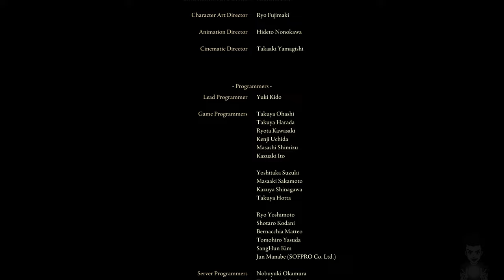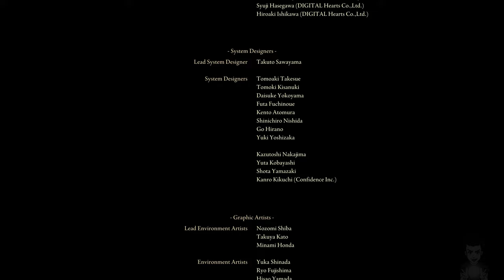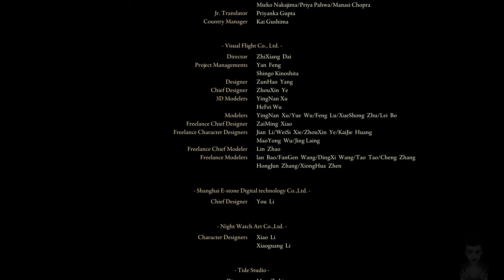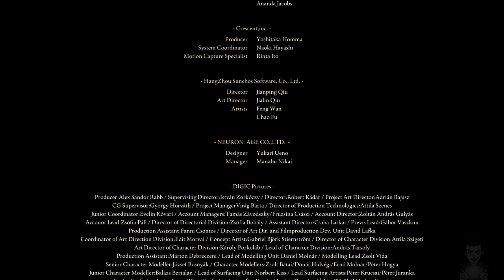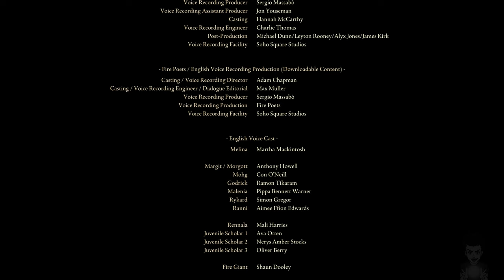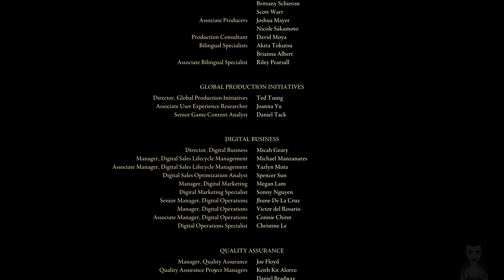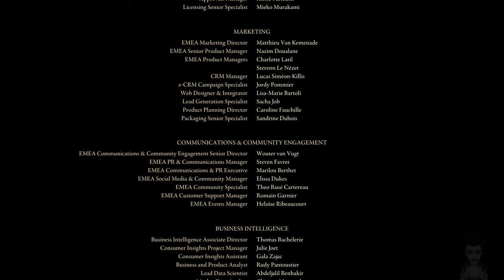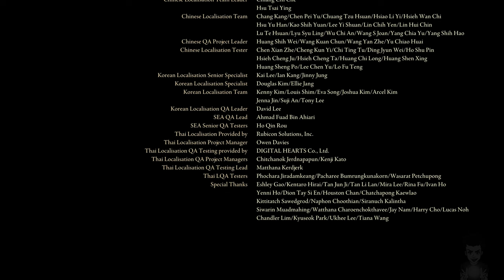Elden Ring Longplay ITA 100% [4K 60FPS PC ULTRA] - No Commentary - Parte 7 - Finale - Elden Lord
Elden Ring Longplay Walkthrough Full Game Gameplay su PC. Questo Gameplay di Elden Ring è registrato in 4K e 60 FPS su PC ed include il gioco completo, tutte le boss fight, tutte le cutscenes e tutti i finali.

Un nuovo action RPG fantasy.
Alzati, Senzaluce, e fatti guidare dalla grazia per brandire il potere dell'Anello ancestrale.

Condividi questo video con un altro fan di Elden Ring! ❤️